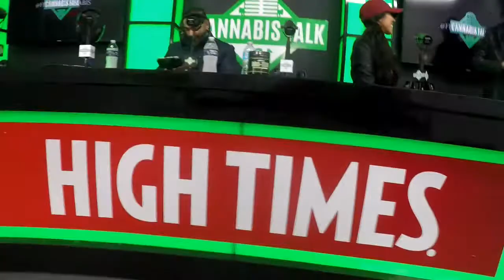Hightimes radio WhiteKanye